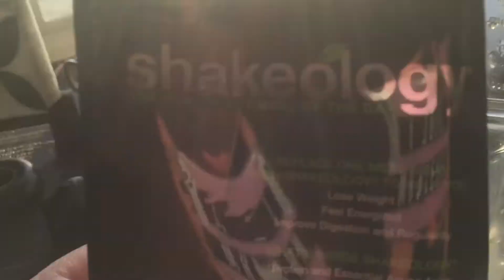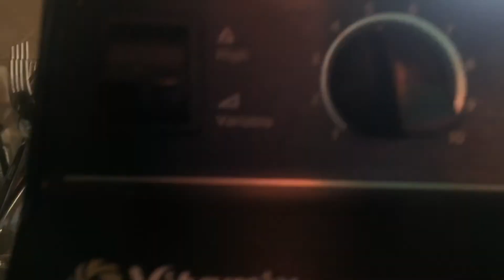Making my Shakeology shake 1.